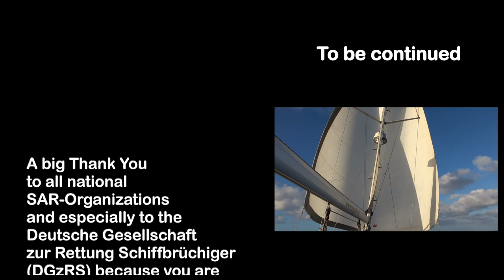Sailing single-handed across the Atlantic Ocean: Planning and Preparations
I am showing which tools I used to plan the Atlantic crossing and all I took into account. I am also taking the opportunity to speak to Oliver from Plan B, who has some tips as well.